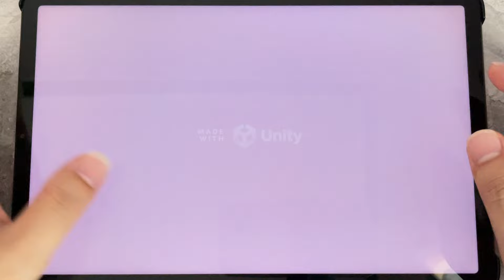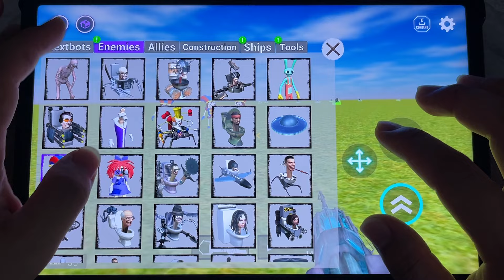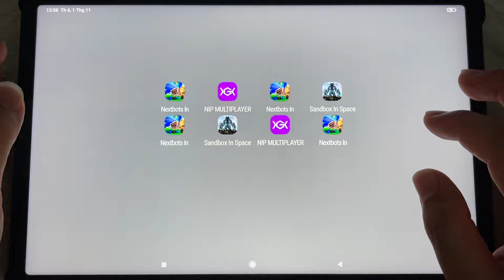Nextbots Sandbox,Nextbots In Playground Mod 5.3.4,Nip Multiplayer,Nextbots Mod All Skibidi Toilet